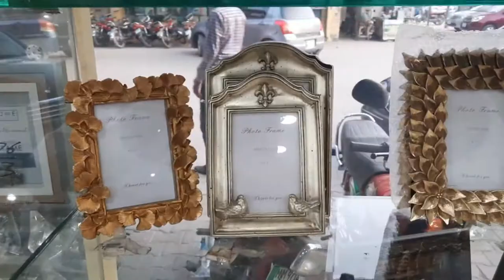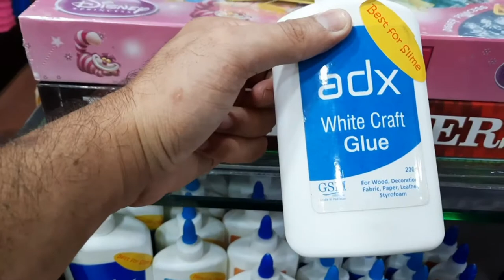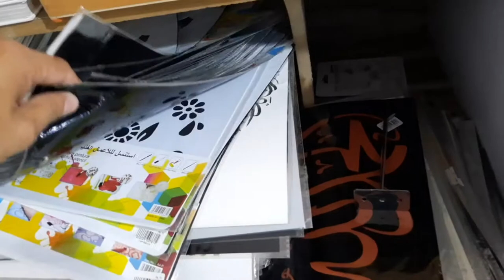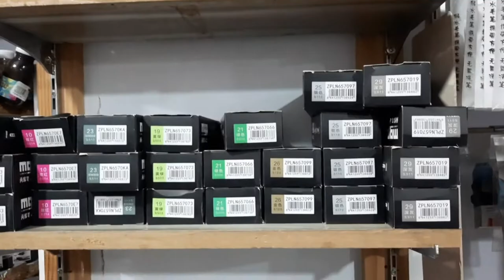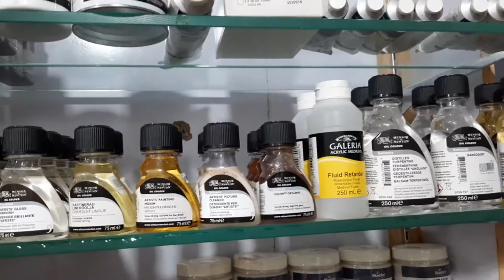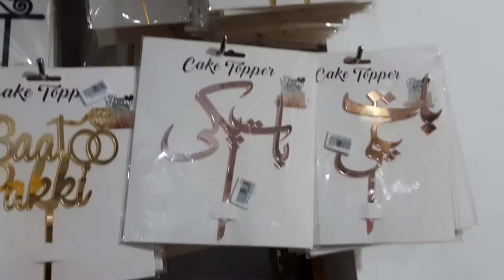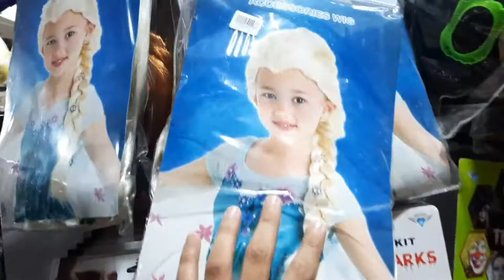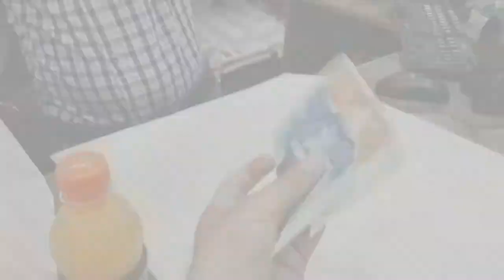Art and craft shop in Multan Pak| 7% discount flat| grab ur favourite Diy things.|Gift shop Multan.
Art and craft shop in multan is really nice shop for Diy craft things u can See in the video, first time on this shop u will get 7% discount, so what are you waiting for go and grap ur favourite items.